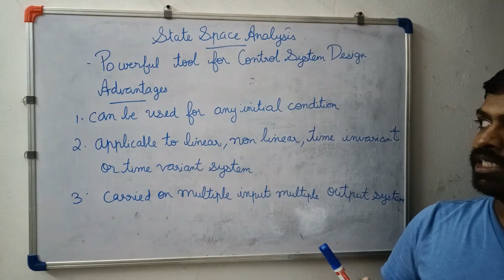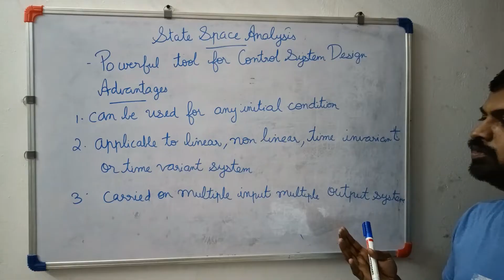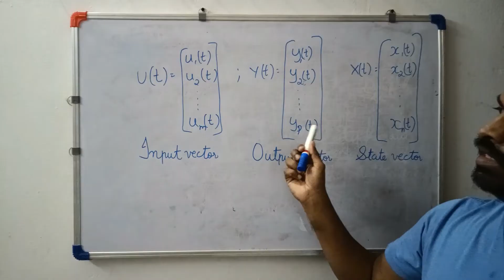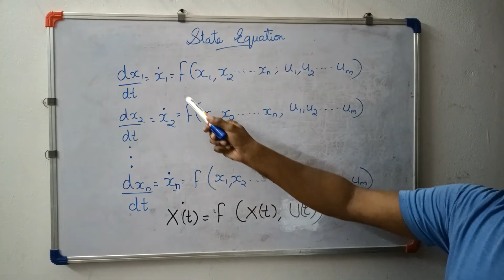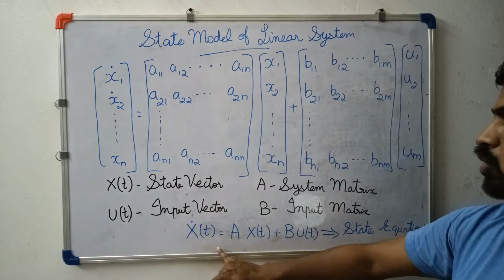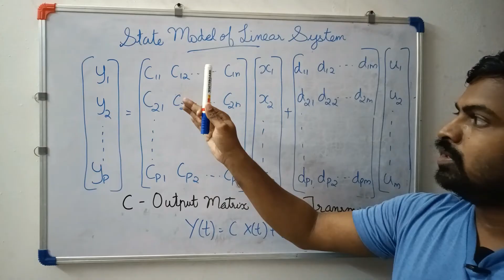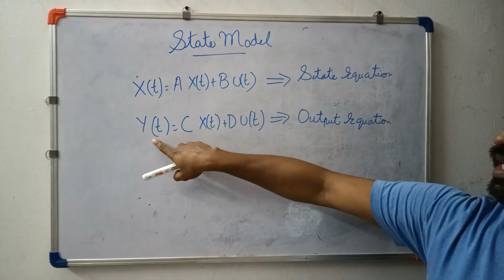State Space Analysis | Advanced Control Systems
The video explains about the State Space Analysis in detail.